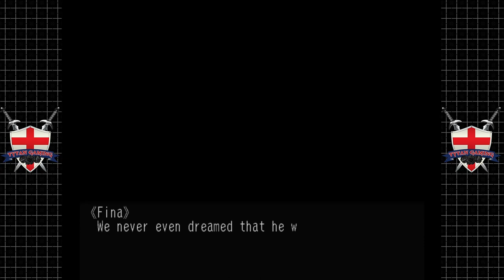Skies Of Arcadia Legends | GameCube/Wii U | #43 Going Home